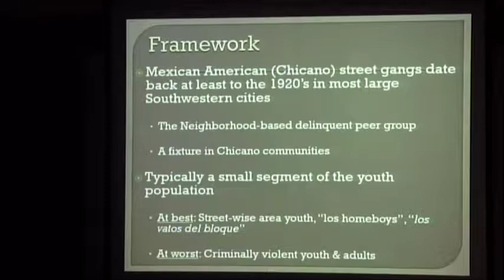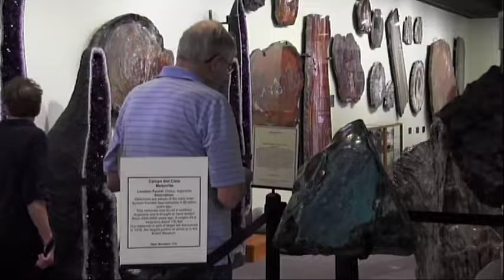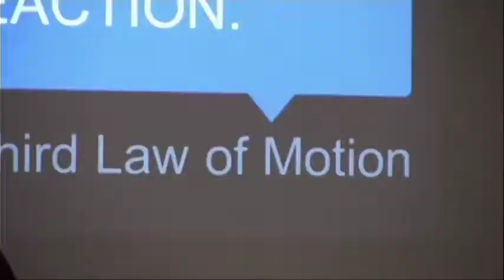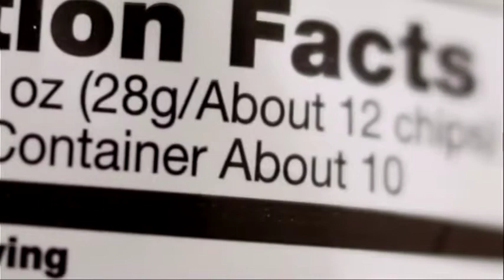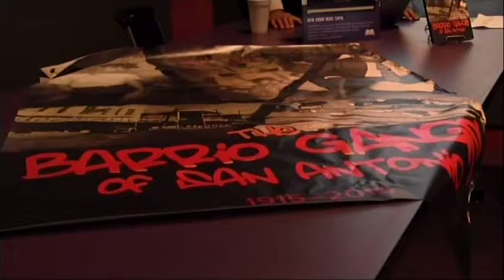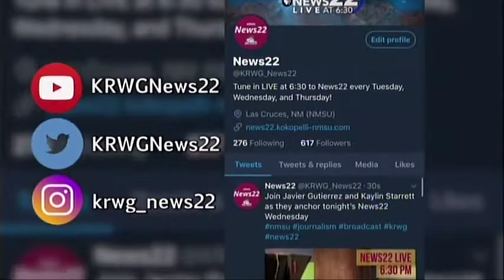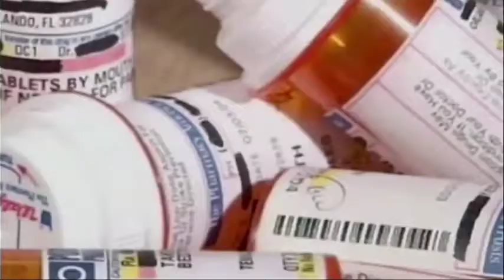News22 Oct 26, 2017, NMSU JOURNALISM DEPARTMENT, LAS CRUCES